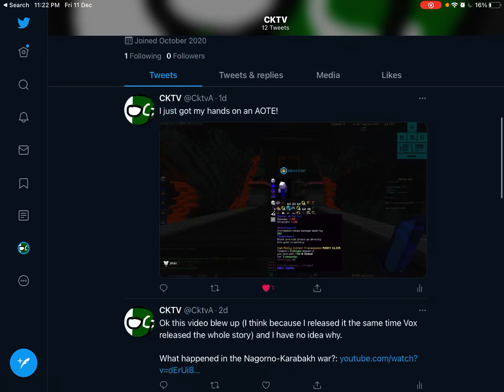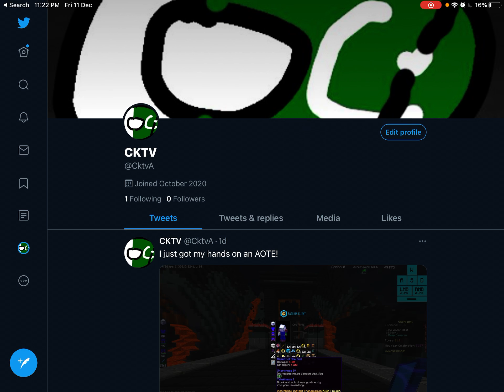I am now on Twitter!